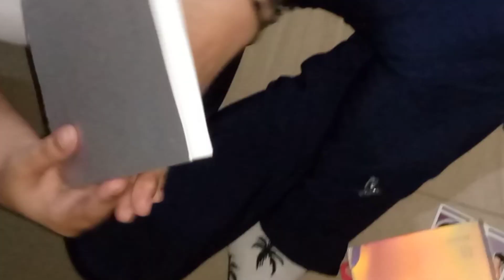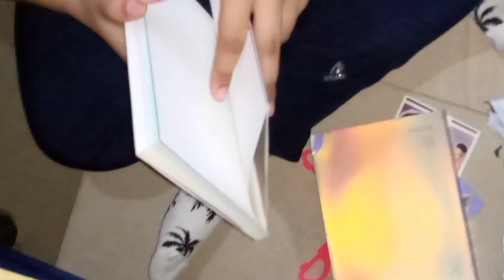LOVEYOURSELF ANSWER UNBOXING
ONE YEAR AGO NATO SORRY SUPER GULO NG KUHA. SUPER LATE UPLOAD AND INUPLOAD KO NA KASEEE ETO YUNG FIRST ALBUM KO NA NANALO LANG AKO SA PA GIVEAWAY DKO NA SANAAA UPLOAD KASE SUPER TAGAL NA PERO MEMORABILLA TONG FRST ALBUM KO HAHHHAAH .
MIANHAE .